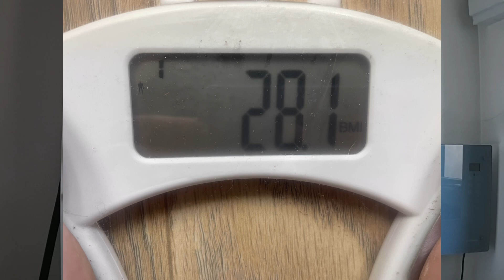Can you lose weight using Tai Chi?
Heading into a three month weightloss challenge using diet and taichi